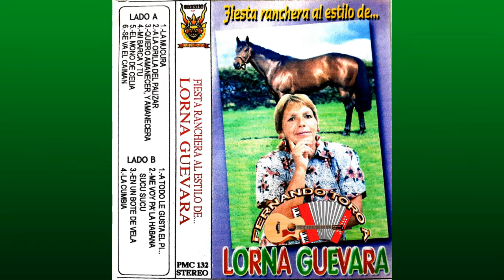Lorna Guevara - A La Orilla Del Palizal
Transferido De Cassette a MP3, Grabado Por Sello Carrero producciones Iquique-Chile.